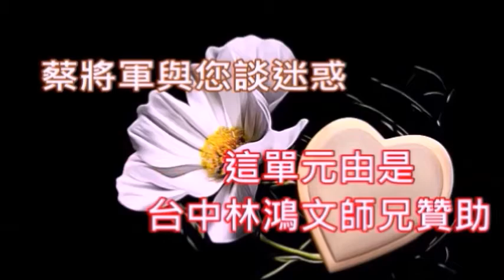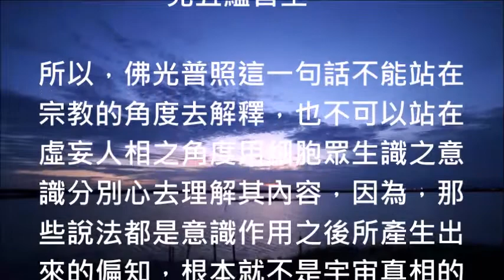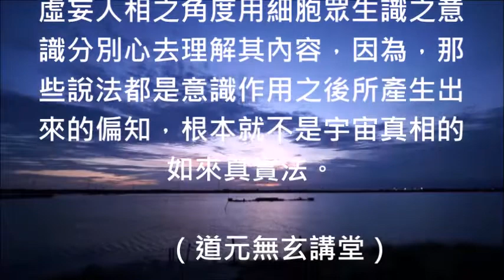蔡將軍與您談迷惑76 不識佛字真諦就不明白佛光普照真正意思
76
不識佛字真諦就不明白佛光普照真正意思

維基百科說所謂的 “佛光普照” 其意思就是在指佛的智慧光明普照一切眾生心，把眾生的心照亮了，也把眾生的貪嗔痴消滅除盡，將黑暗照成光明亦息滅了眾生八萬四千種習氣與毛病，聽到這些內容真是讓人感到疑惑啊！

為什麼我會這樣的質疑呢？因為，這些內容一看就知道是宗教的迷惑，根本就不是這句佛光普照真正的意思，何以故？因為，佛根本就沒有智慧，所以才會有無智才是真智之譬喻，況且佛也沒有眾生相何來普照眾生心？

如果佛只有真智慧而無世間智與出世間智的話，那麼，我請問全世界的佛教徒，佛的智慧如何能普照根本就不存在的眾生心呢？再加上有眾生相與眾生見就沒有佛，因此，佛的智慧普照眾生心是魔說。

佛教大師又說佛光普照也是把眾生的貪、嗔、痴心通通消滅除盡之意思，這種無明見又是在導誤自己的弟子與信徒，何以故？因為佛既然沒有眾生相與眾生見，那麼又怎麼可能會將眾生的貪、嗔、痴心通通消滅除盡呢？

如來在金剛經的經文中一直在否定世界、微塵、眾生與三心四相之真實存在，所以如來說眾生即非眾生，是名眾生，但是佛教諸大師一直誤認為有眾生之真實存在，所以他們才要上求佛道下化眾生這不是在否定如來嗎？

何謂佛沒有眾生相與眾生見呢？因為所謂的佛就是在指佛陀次粒子處於量子疊加與量子糾纏之狀態，所以，整個宇宙沒有意識分別之自己謂之佛，既然說佛沒有眾生相與眾生見那又怎麼可能會消除眾生的貪、嗔、痴呢？

佛教徒認為佛的智慧能夠消除眾生的貪、嗔、痴心是一個大迷惑，也是宗教語言根本就不是宇宙的真相與實相啊！貪、嗔、痴皆是虛妄之相，也是無明眾生意識作用所產生出來的錯誤觀念，因為，貪嗔痴跟人類無關啊！

何以故？因為人相本來就是虛妄的，所以，在整個宇宙的真相與實相之中根本就沒有貪嗔痴心的人類，如果有的話那麼人相怎麼可能會是虛妄呢？所以，佛教徒說佛的智慧能消除無明眾生的貪嗔痴心根本就是大妄語啊！

那麼，“佛光普照” 這一句話到底是什麼意思呢？事實上佛光普照這一句話跟人類完全都沒有關係，跟宗教信仰也完全沒有任何的關係，由於 “佛” 這一個字真正之意思就是在指沒有意識分別的我，所以跟印度人沒有關係。

因為所有的物體諸相其實都是由次粒子一世佛、基本粒子二世佛、元素三世佛、分子四世佛與細胞五世佛所堆積、排列與組合而成的，因此，才會有離開物質諸相的意識分別是名諸佛的佛經經文內容就是這一個原因啊！

因此，所謂的 “佛” 也就是離開物質諸相意識分別之後裡面的那一個 “我”，而這一個佛與我本身都是處於能量之狀態，所以，呈現出來的形象就是一種光體稱為佛光，由於佛光狀態的萬物本質構成物體故有佛光普照之實。

因此，所有佛像的法像的後面都有圓形的光圈，旨在隱喻演化出物質與物體之如來心體啊！並不是說印度人或是尼泊爾人的那一個悉達多太子悟道成佛之後就產生出來某種的能量光，而那些能量光可以除眾生的貪嗔痴。

除了佛光普照之隱喻外，還有一種佛光是呈現 “拱照” 的狀態，因為佛涵蓋了無為法的正知與有為法的偏知，所以在華嚴世界中就稱為 “佛光普照”，而在華藏世界中佛光都是隱藏在物質諸相裡面，所以又謂之 “佛光拱照”。

當我們明白佛光普照與佛光拱照的真正意思後就會知道為何在心經經文中會有照見五蘊皆空的這一句經文內容啊！ “五”是出生後之我的宇宙密碼， 而 “蘊”就是在指對於萬物本質不明白就是自己所產生出來的一切遮障啊！

由於般若波羅蜜多的緣故，所以，我已經明白整個現象界宇宙的般若本質與波羅現象皆是同一個自己，因此，當我返回三摩地華嚴世界之後只看到光體狀態之自己，並沒有五蘊所迷惑的阿耨法界諸相故說照見五蘊皆空。

所以，佛光普照這一句話不能站在宗教的角度去解釋，也不可以站在虛妄人相之角度用細胞眾生識之意識分別心去理解其內容，因為，那些說法都是意識作用之後所產生出來的偏知，根本就不是宇宙真相的如來真實法。